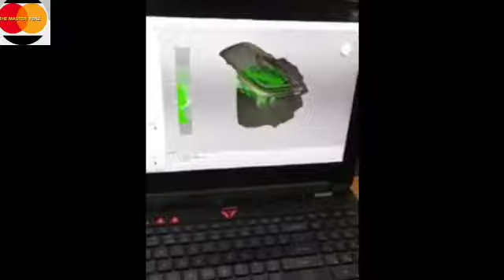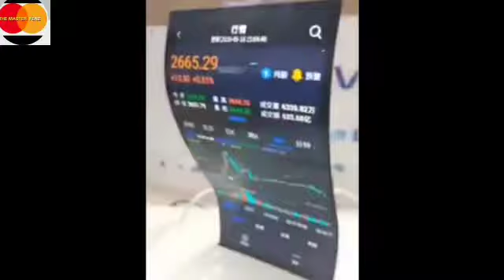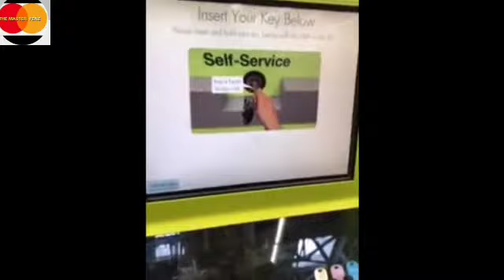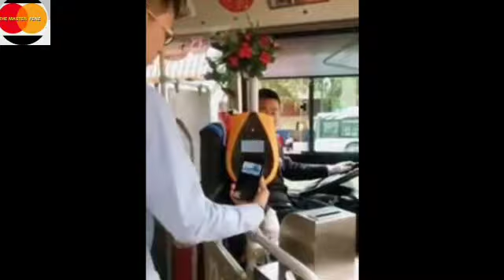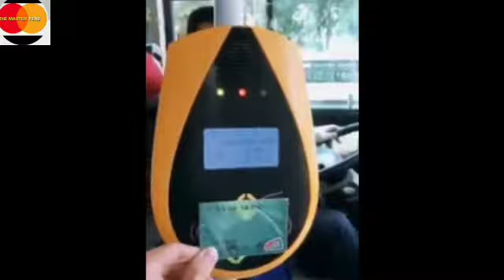In China Technology Now very Modern.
China modern